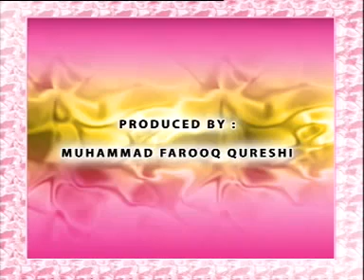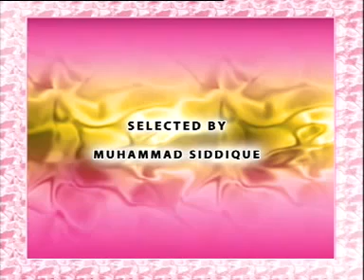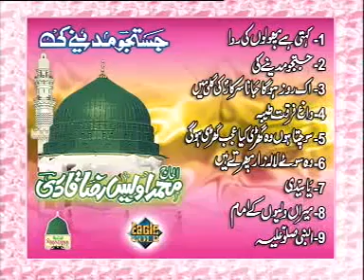naat e pakpromo